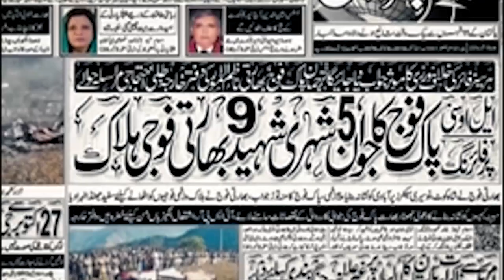The Bloodshed In KASHMIR | 5 Feb Kashmir Day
The Kashmir conflict is a territorial conflict over the Kashmir region, primarily between India and Pakistan, The conflict started after the partition of India in 1947 as both India and Pakistan claimed the entirety of the former princely state of Jammu and Kashmir. Indian forces have committed many human rights abuses and acts of terror against the Kashmiri civilian population, including extrajudicial killing, rape, torture, and enforced disappearances.

I made this short film to highlight the issue of Kashmir in front of world again
it took so much hard work to make this film and thanks to everyone who helped me making it possible for me and motivates me to start creating .